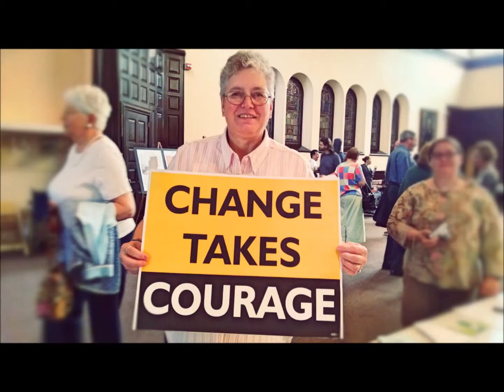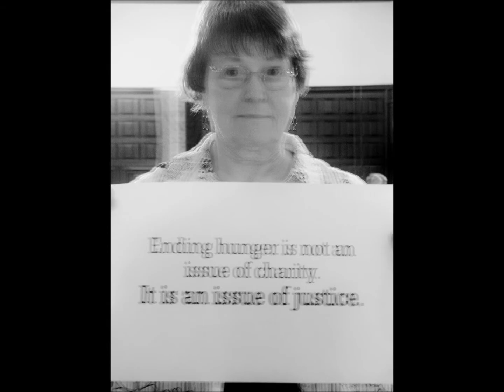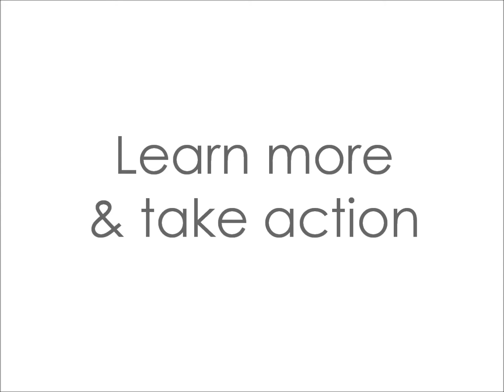SNAP Works! A Photo Petition by FOCUS Churches of Albany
In recent weeks our neighbors, fellow advocates,
congregations, and soup kitchen guests have participated in
the FOCUS "photo petition" to end hunger.
We have a simple message. SNAP Works!

Each year, FOCUS serves 130,000 meals to our neighbors in need in our food programs—but this is not enough. We must support long term programs that will end hunger, promote empowerment, and alleviate economic hardship.

Now is the time to do the right thing and support SNAP and a full, fair farm bill.

We share this message with you to amplify our voice in the hopes that together, we can continue to mobilize this vision of food for all people.